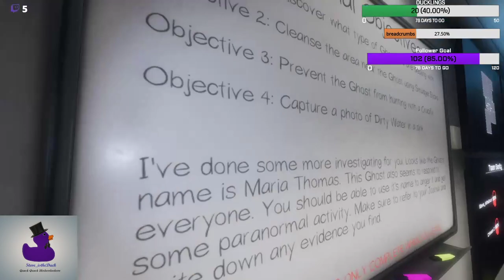Condensed Ghost Hunting